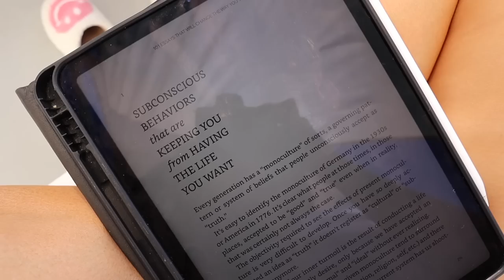GRWM: FIRST DAY OF SPRING SEMESTER @ THE UNIVERSITY OF SOUTHERN CALIFORNIA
Love always,
M